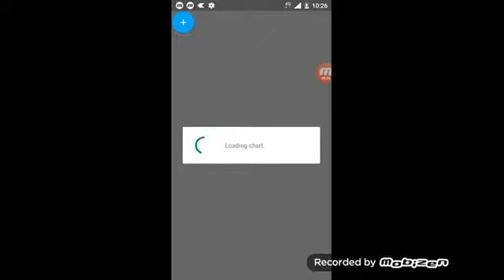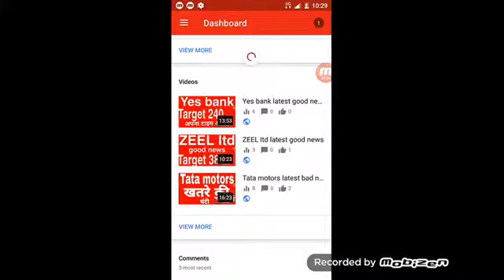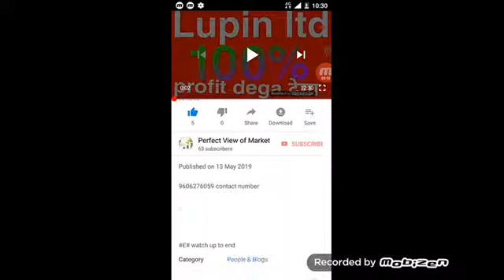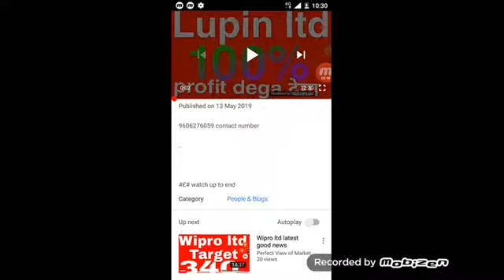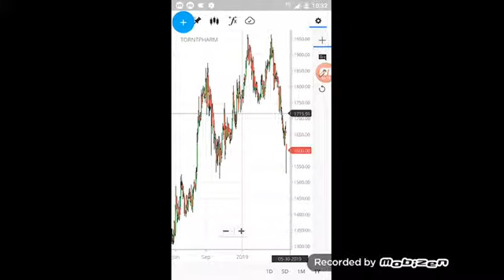TORNTPHARM ltd latest good news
Buy and hold for short term

It will give you supernormal profit